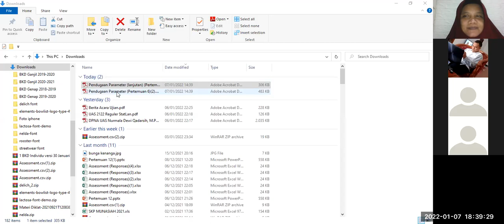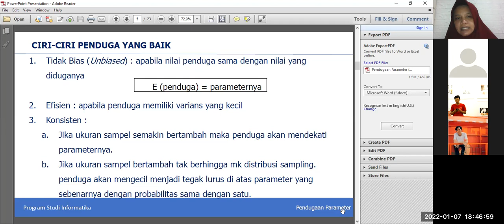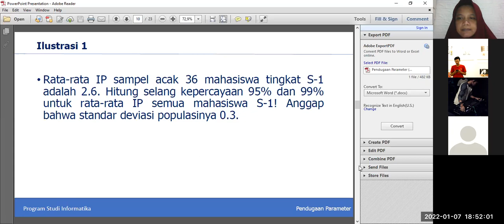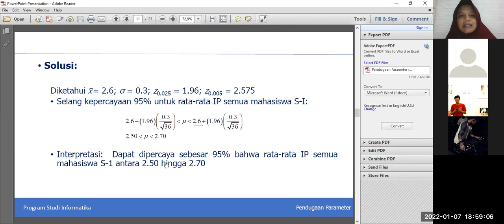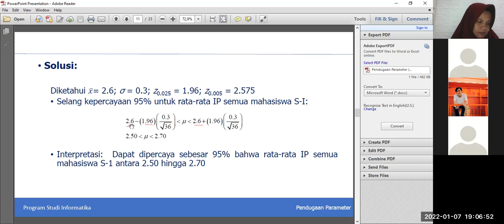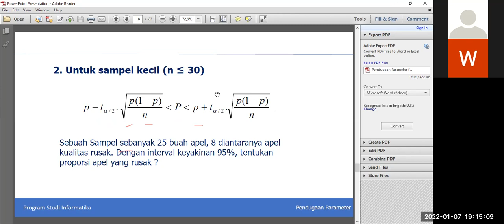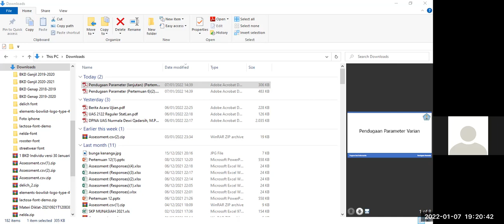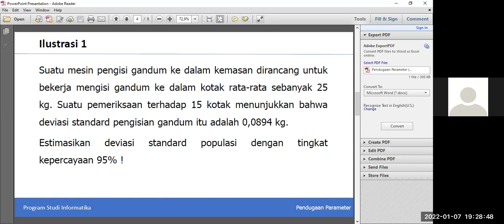Pengujian Hipotesis Selisih dan Uji t